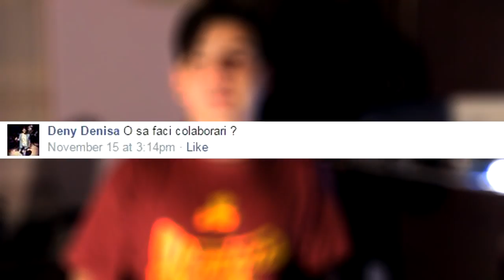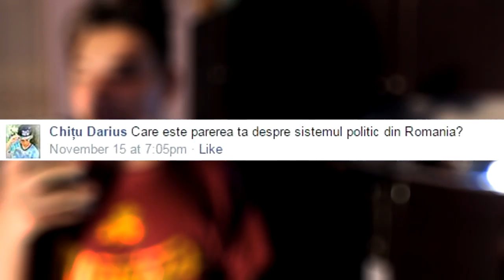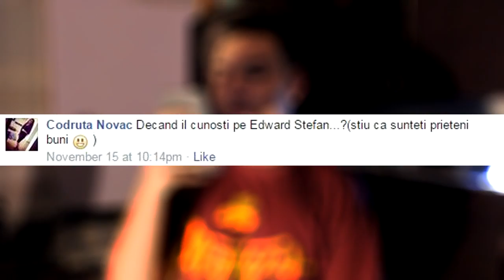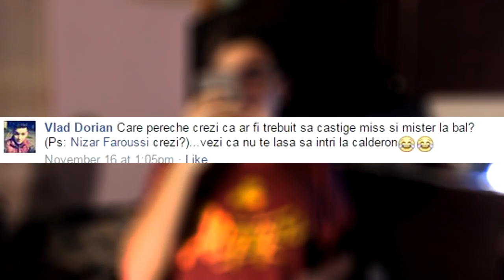VEVERITA LA SUBRAT || Q&A #2